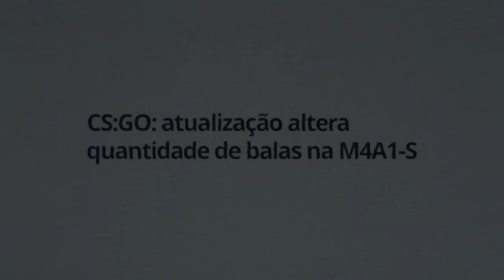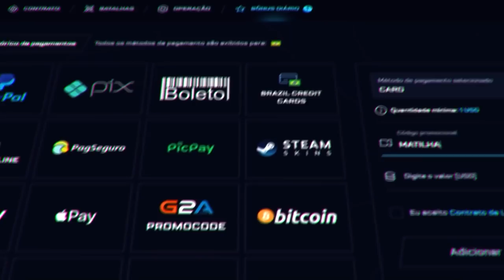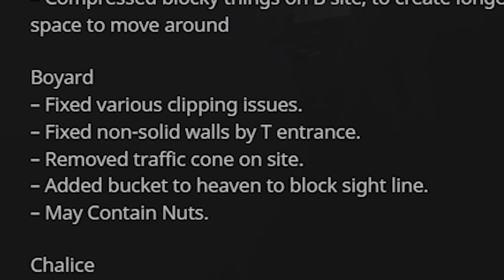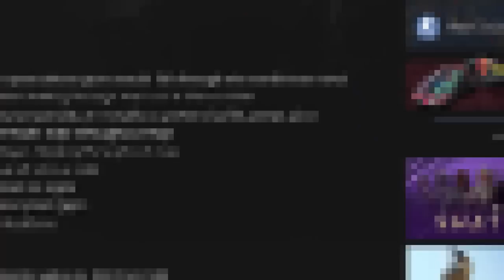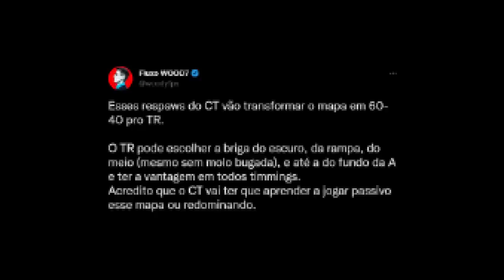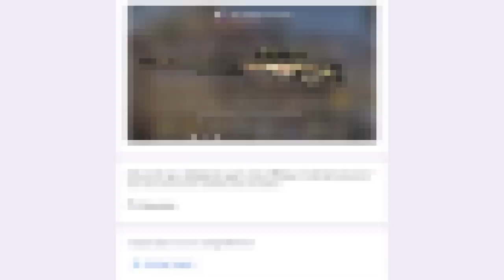valve ATUALIZOU O META mais uma vez... NOVO REMAKE na ANCIENT e ANÚBIS FIXED (update CS:GO)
Mais uma atualização no CS:GO, e dessa vez o update da Valve mexeu completamente com o meta do game (novo remake Ancient e bugs corrigidos).